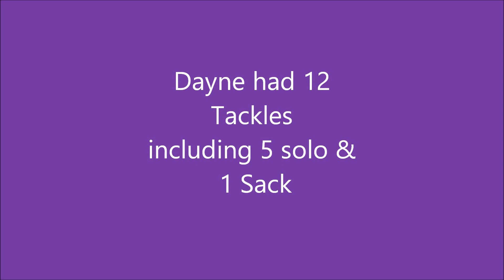Canyon 33 Dumas 22 - Dayne Douglass #44 MLB/RB highlights 10-09-15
These are Dayne Douglass #44 MLB/RB highlights from Canyon Eagles (5-1) win over #15 ranked Dumas Demons (5-1).  Dayne had 12 tackles including 5 solo and 1 QB sack in the win.